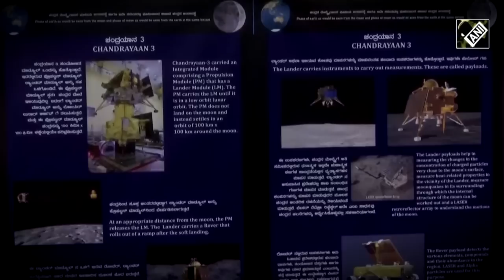All you need to know about Chandrayaan-3 landing; Nehru Planetarium scientific officer explains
India’s ambitious Chandrayaan-3 is just a few hours away from making a mark on Moon’s south pole. Chandrayaan-3 is expected to make a soft landing on Moon today at around 18:04 IST. Dr MY Anand, Senior Scientific Officer at Nehru Planetarium in Bengaluru, gave insights on soft landing of Vikram Lander.